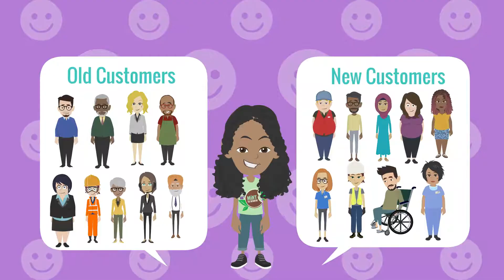Tips from the 2021 Top Cookie Sellers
Hear from the top Cookie Sellers around the five boroughs and find out the secrets to their success!